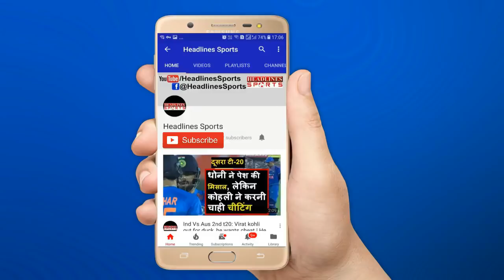India vs New Zealand 1st ODI Highlights: India scored 280 for 8 | Headlines Sports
Virat Kohli scored a century in his 200th ODI match for India which propelled his team to 280 for 8 in 50 overs.